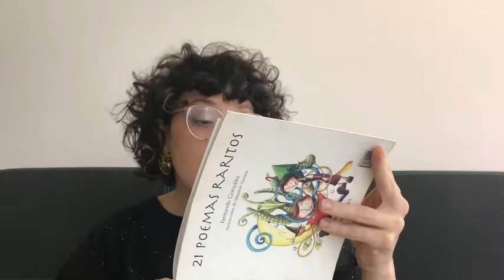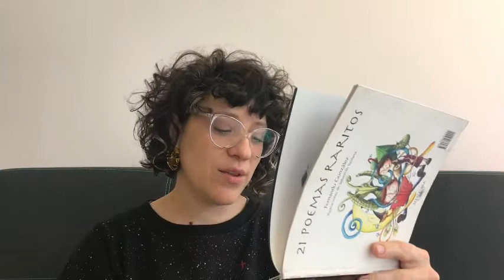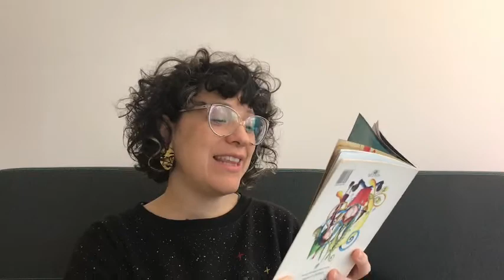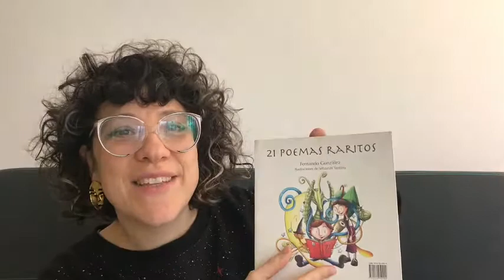Natacha Ortega Oliveras lee a Fabio Guerra y a Fernando González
Minuto Poeplas: Lecturas de poesía / 67

La escritora Natacha Ortega Oliveras, integrante de la biblioteca ambulante Dragón Dorado, lee poemas de un hermoso libro doble: Mirá vos (textos de Fabio Guerra e ilustraciones de Alfredo Soderguit) y 21 poemas raritos (textos de Fernando González e ilustraciones de Sebastián Santana), editado por Alfaguara.

Esta lectura fue grabada en la ciudad de Mendoza durante el período de distanciamiento social y compartida en las redes de Poeplas, poesía para las infancias, el 24 de julio de 2020.